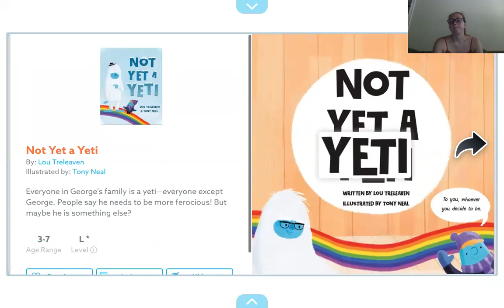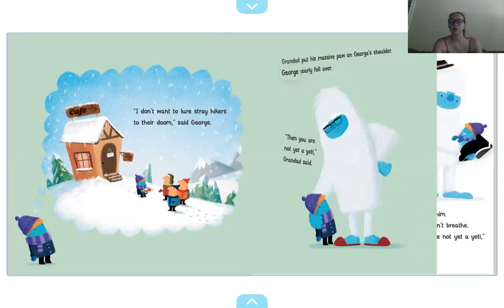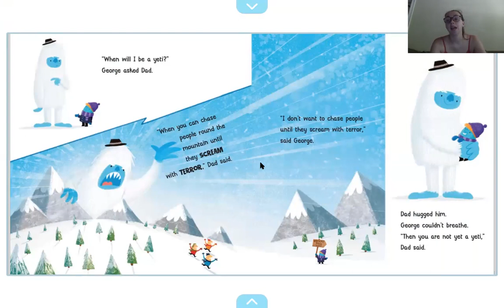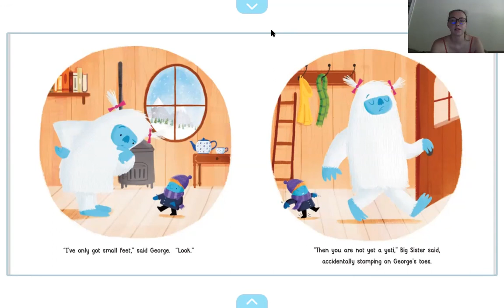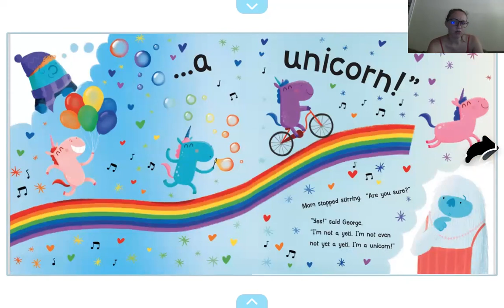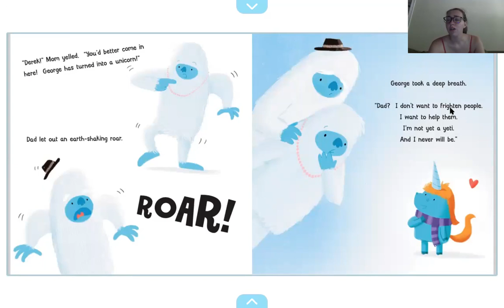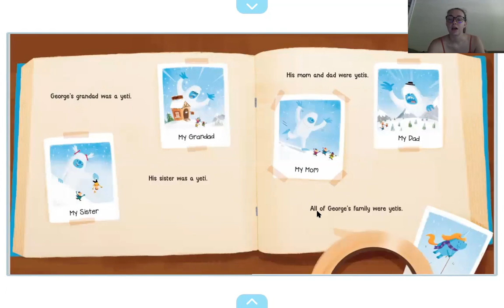Reading: Not yet a Yeti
Hello Everyone!
This is another reading video with just one book. There are plenty of opportunities for participation. I hope you all enjoy!